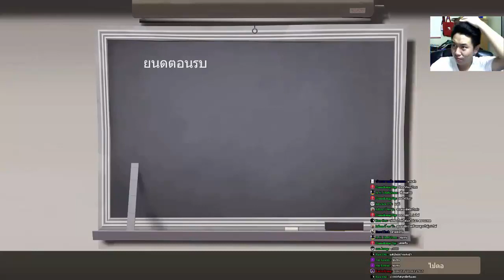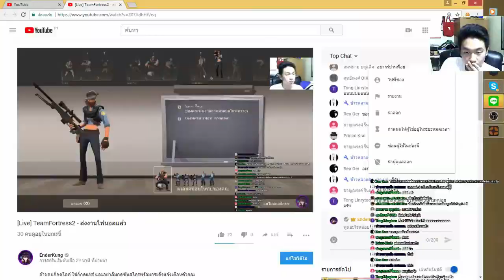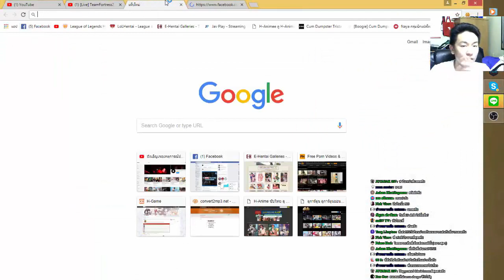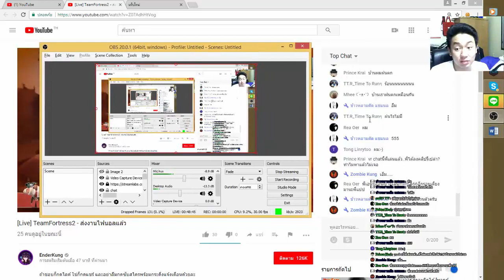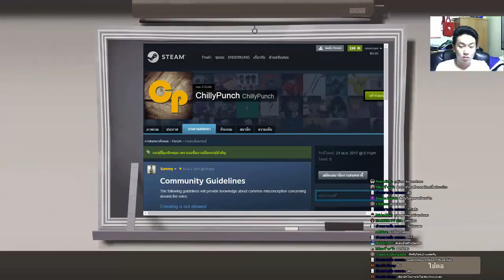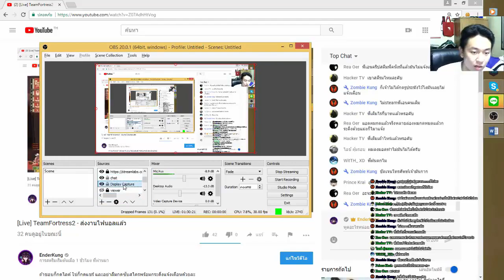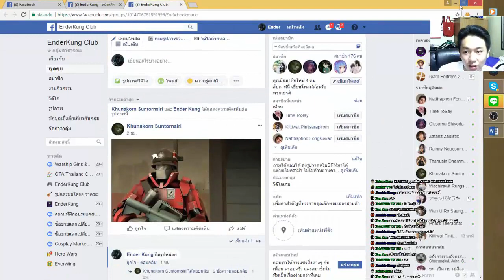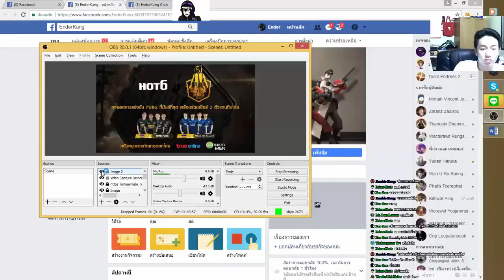[Live] TeamFortress2 - ส่งงานไฟนอลแล้ว